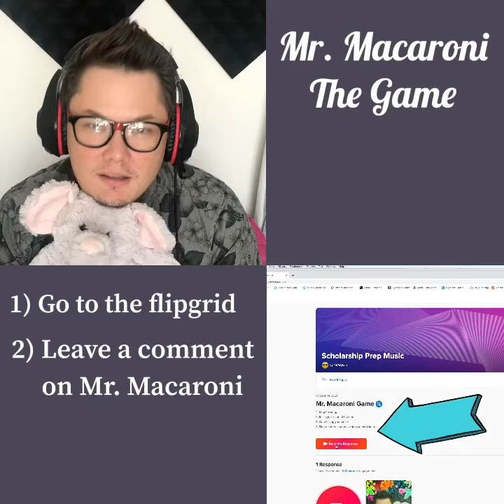Week 9 TK-2nd grade Video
Hello Song/Solfege/Shoutouts/Mr. Macaroni